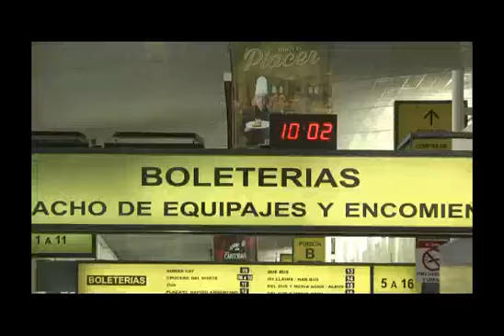Más de 29 mil pasajeros circularon por la ETON durante el fin de semana largo